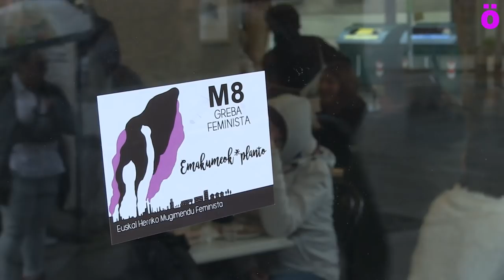Las razones de las feministas navarras en huelga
Estas son algunas de las razones y motivos que las feministas navarras en Iruñea nos han expresado durante las primeras horas de la jornada reivindicativa.